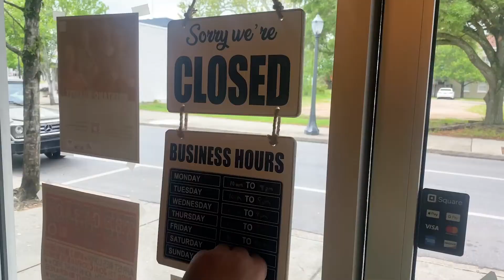Angel Sneed | Vocal Intro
Angel Sneed is a recent gras of the University of West Georgia with a degree in Vocal Performance and Composition. She has sung across the U.S. in many styles of vocal music including, but not limited to, Gospel, Pop, Musical Theater, R & B, and Opera. She is currently attending University of Mobile for her Masters in Vocal Performance with a Cognate in Vocal Pedagogy. Angel also has experience in Acting and Vocal Coaching.

Vocals - Angel Sneed
Video - Kailee Kiminski
Edited by Justin Paxton
Produced by Brett Harrington